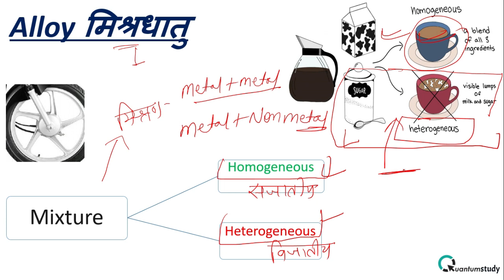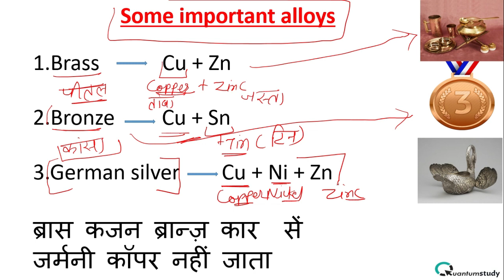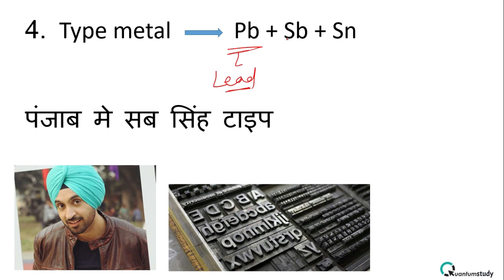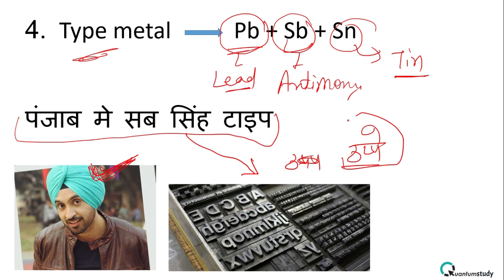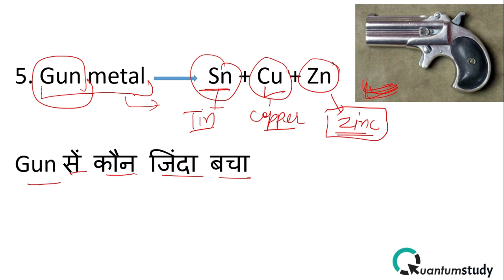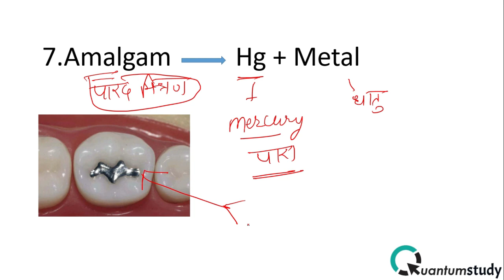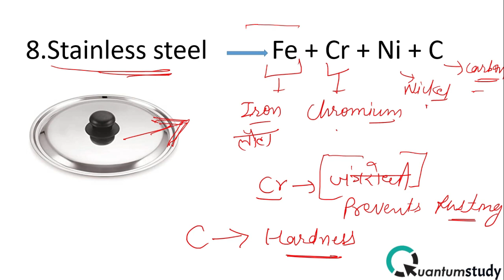Important Alloys for competitive exams || General Science For Competitive Exams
General Science For RRB NTPC, Rajasthan PATWAR || ALLOY || Tricks | मिश्रधातु |

in this video all the important alloys are discussed with tricks. after watching this video you will be able to solve all the questions related to alloys.
this video is useful for SSC , UPSC, RAS, PATWAR, DELHI POLICE, RAJASTHAN POLICE and all the exams where questions of science are asked.
this video is also helpful for Academic exams like secondary, senior secondary, BSC, BTECH.
इस विडिओ मे मिश्रधातु से सम्बन्धित सभी प्रश्नो को ट्रिक के साथ बताया गया है। इस विडिओ को देखने के बाद आप मिश्रधातु क सभी प्रश्न  ज़िंदगी भर नहीं भूलोगे ।
इस टॉपिक से एक question तो हमेशा सभी exams मे पूछा जाता है।

इस विडिओ की pdf के लिए हमारे telegram चैनल को जॉइन करे या whatsapp पर message करे